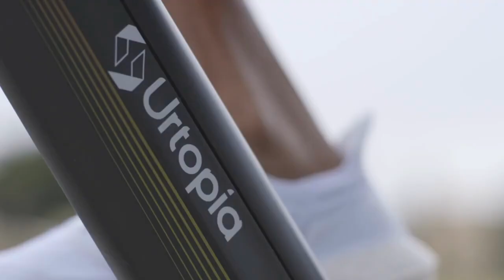Urtopia Riding | Meet Urtopia Carbon One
Urtopia Carbon One ebike
urtopia carbon one
urtopia carbon one review
urtopia carbon one e-bike
how to dissolve carbon
how to dissolve carbon build up
how to absorb carbon
utopia carbon e bike
utopia carbon electric bike
how to dissolve exhaust carbon
how to break a carbon-carbon double bond
utopia carbon electric bike price
oneup carbon bar review
oneup carbon bars 31.8
carbon-z cub
carbon z cub upgrades
1 up carbon bars
how much carbon budget is left
ebike
urtopia
e-bike
vanmoof
carbon fiber bike
urtopia ebike review
urtopia carbon electric bike review
Urtopia Carbon E-Bike Review - $2.8k
Urtopia Carbon Fiber eBike Review - The Final Version!
Can The Urtopia Carbon Fiber Electric Bike Handle Hills? Full Review
The Most Hi-Tech E-Bike? Urtopia Carbon with Fingerprint Scanner and Voice Controls!
This Carbon Tesla E-Bike Raised $3,500,000 (NewUrtopia Carbon E-Bike Review & Test)
This Smart All Carbon Electric Bike is Insane! : Urtopia eBike
Cheapest, Most Advanced Carbon Fiber eBike Yet: Urtopia Review
Urtopia Review - Carbon E-Bike From The Future
Elon Musk FINALLY REVEALED Tesla’s Insane NEW E-Bike!
The SMART Carbon Fiber E-Bike! - Urban Utopia - Voice Activated, GPS, AI, Finger Print Tech
VIDEO Collect from amazon and others